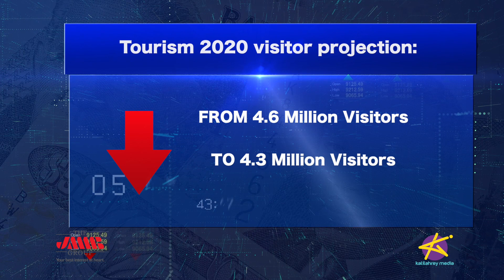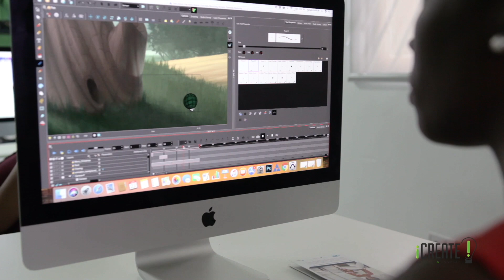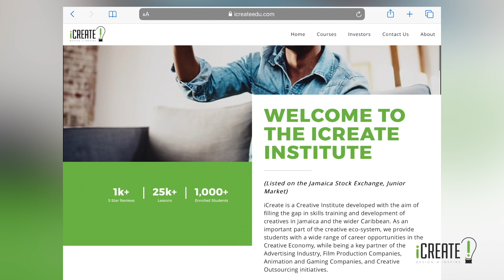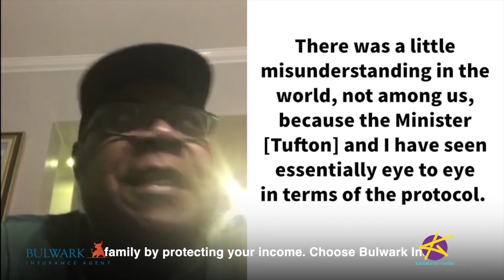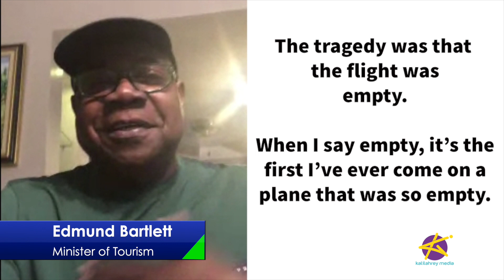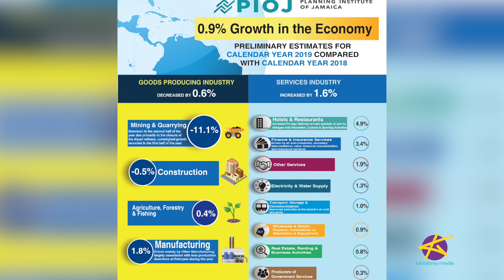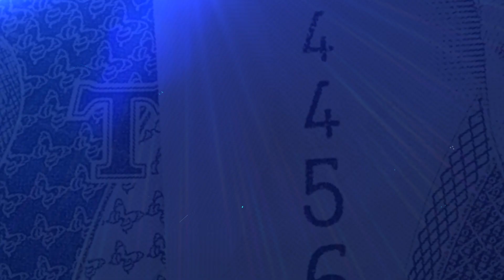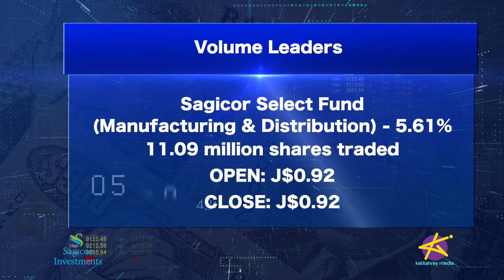TAKING STOCK - JSE'S WORST WEEK EVER; TOURISM FALLOUT OVER COVID-19; PROVEN'S APO AND MORE!!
Jamaica stands to lose billions as tourists shun travel amid the Covid-19 global outbreak.  We get an update from Tourism Minister, Ed Bartlett, fresh from his Florida meeting with cruise executives.

Mayor of St. Ann’s Bay, Michael Belnavis tells us about the impact of last week’s cancelled cruise visits… while Vice President of the Jamaica Manufacturers and Exporters Association and General Manager for Rainforest Seafoods, Jerome Miles, explains the impact of the virus on local manufacturing.

The ANALYSTS weigh in on the Jamaica Stock Exchange's biggest decline in its 50 year existence, PROVEN's additional public offer, and First Rock's performance as a newly listed company.

CONTACT THE ANALYSTS:
Julian Morrison - Investment Analyst, PROVEN Wealth
26 Belmont Road, Kgn. 5, Jamaica W.I.

17 Ripon Road, Kingston 5

Toll Free: US and Canada: 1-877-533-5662
England: 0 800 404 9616